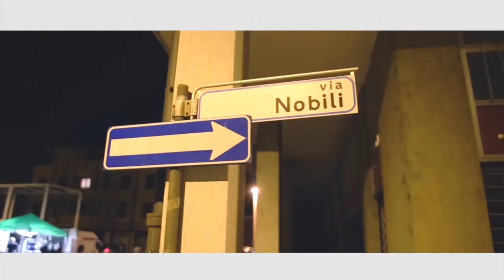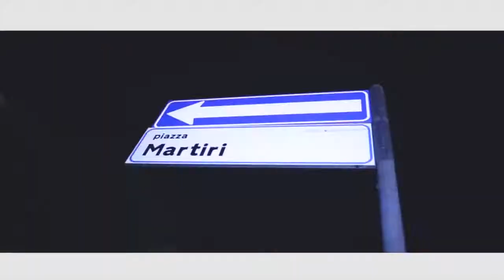ORNAGO NOTTE BIANCA d Lobo- Wynwood bar